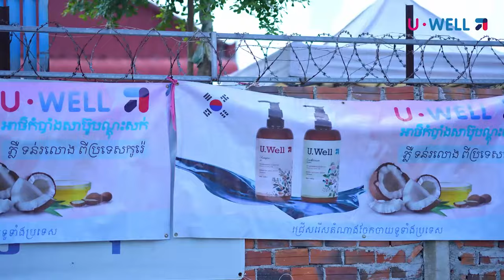ក្រុមហ៊ុន យូវែលនិងតារាជាច្រើនដួងចូលរួមកក់សក់ជូនប្រជាពលរដ្ឋ ជាទង្វើមួយដ៏ល្អហើយជាសកម្មភាព